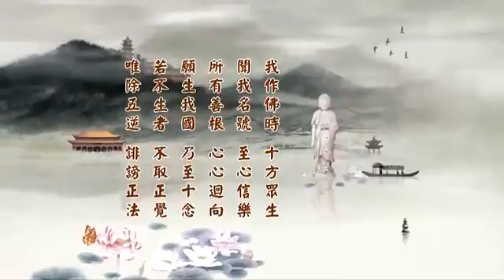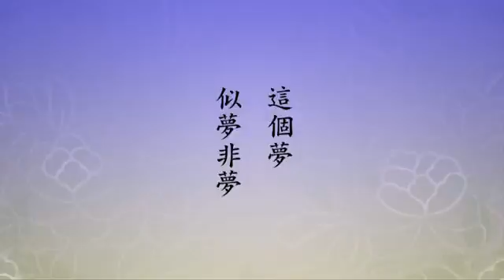淨空老法師:2014淨土大經科註（第二零二集）{*文言文經文講義版}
~日期：22-Jun-2015，實時：10:00，參號:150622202
淨土大經科註(更新)經本下載:~

(諸位法師，諸位同學，請坐。請大家跟我一起皈依三寶：)
三皈依

二零一四淨土大經科註-第202集，P.514 末5 庚十一、助他成佛 分五 至 P.516 末4 得成正覺

庚十一、助他成佛 分五 辛一、（四四）普等三昧願
[經] 我作佛時。十方佛剎。諸菩薩眾。聞我名已。皆悉逮得清淨。解脫。普等三昧。諸深總持。住三摩地。至於成佛。
[解] 右章中，從「至於成佛」以前，表第四十四「普等三昧願」。「定中」以下，表第四十五「定中供佛願」。從第四十四以下諸願，皆為彼國以外，他方菩薩，聞彌陀名，得殊勝法益之願。